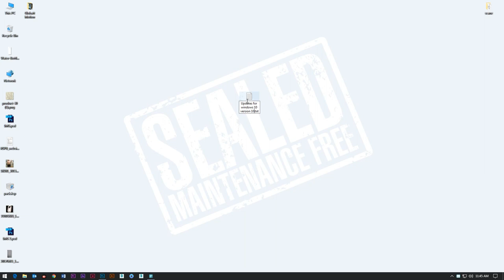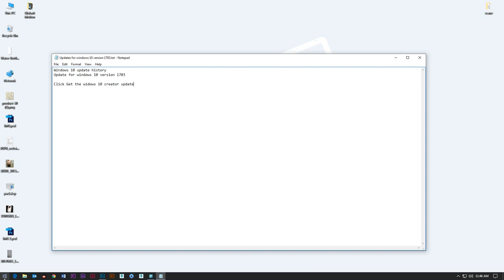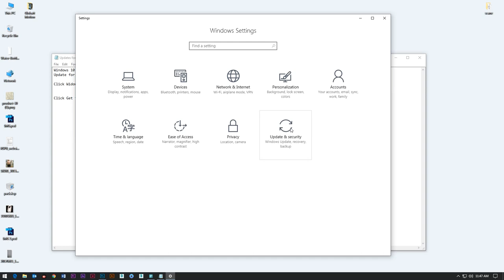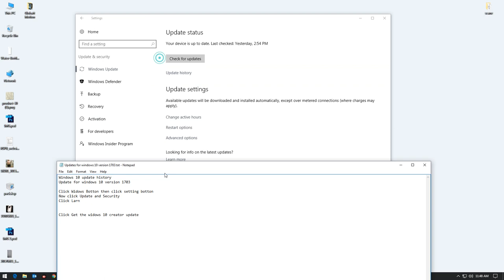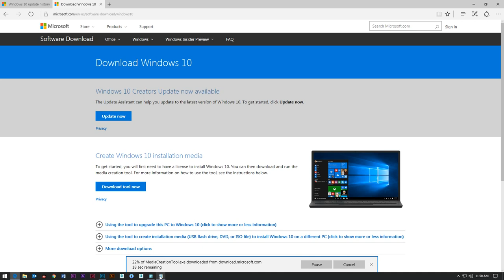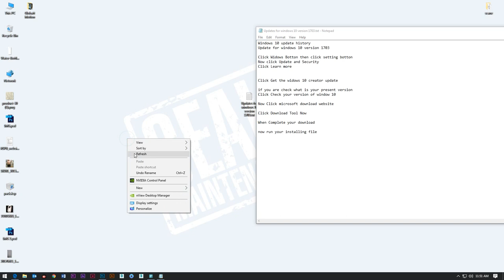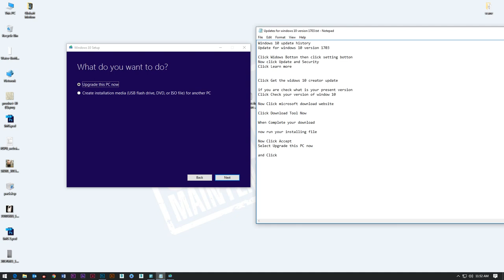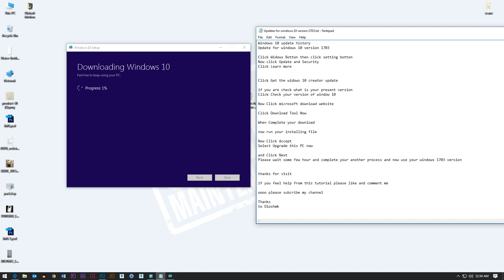Update for windows 10 version 1703